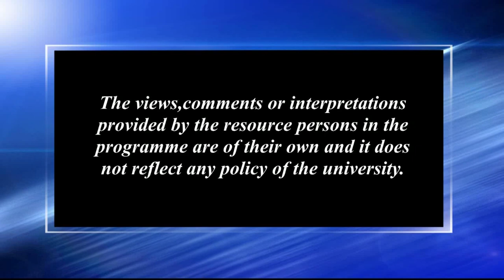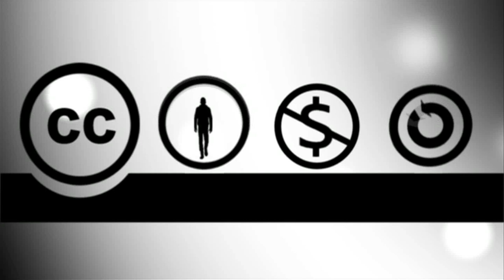সাধুকথা আৰু আমাৰ সমাজ_প্ৰথম খণ্ড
Contributors: Dibyalata Dutta and Manoj Kr. Deka
Camera: Hemprokash Mout and Rashmi Duwarah
Editing: Rashmi Duwarah
Programme Coordinator: Gitali Kakati
Technical Support: Rajesh Kr. Sarmah
Direction: Dip Bhuyan